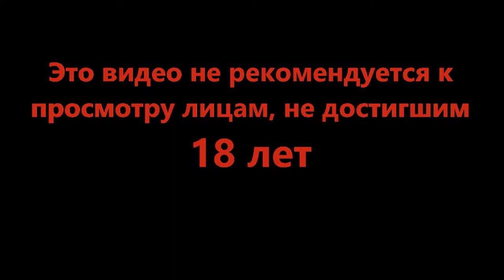Человеки против мультивселенной - Despot's Game #7 (2)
Маленькие, розовые и забавные. Так смешно наблюдать за тем как они пытаются выбраться. Бегите, человеки!